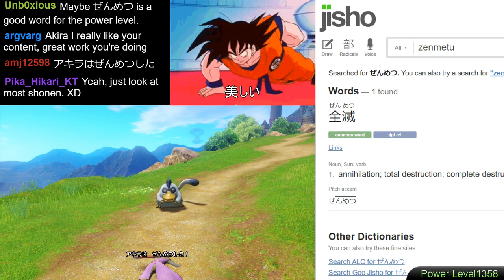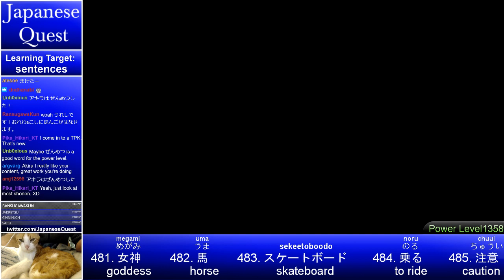Japanese Quest #188 - Learn Japanese from Dragon Quest 11 - Day 4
Japanese Quest continues in Dragon Quest XI S for the Nintendo Switch!
On Japanese Quest people can learn Japanese on a journey through Japanese video game worlds, with a licensed Japanese teacher as their guide.

Today on Dragon Quest 11, we meet the best NPC in the game: purple shirt man.